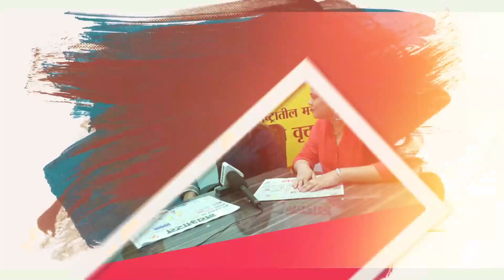मुंबईमधील लोकलच्या गर्दीचा आहे मला चांगलाच अनुभव | अभिनय बेर्डे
सुपरस्टारचा मुलगा असूनही अभिनय बेर्डे करायचा ट्रेनने प्रवास
अभिनय बेर्डे बॉईज 4 या चित्रपटात एका वेगळ्या आणि डॅशिंग भूमिकेत दिसणार आहे